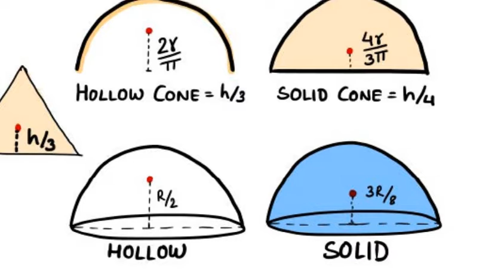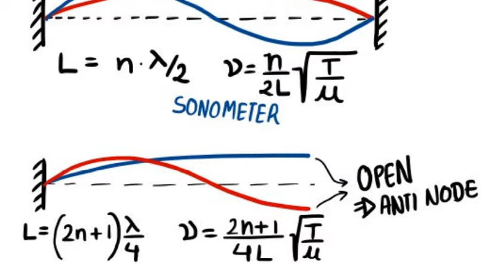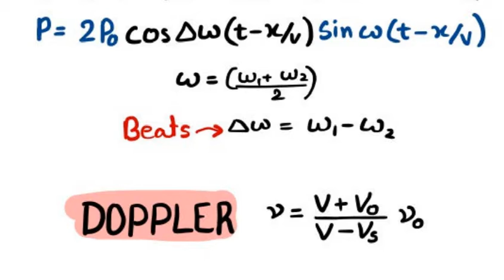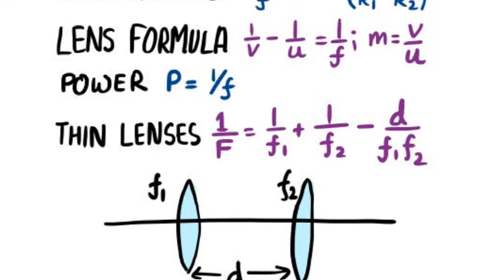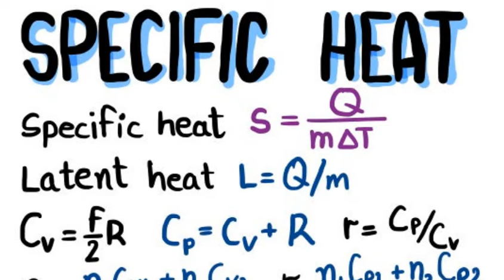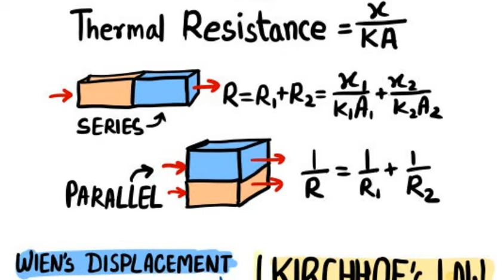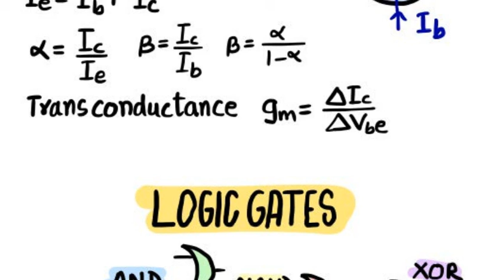important formulae of physics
Keep motivated yourself : Sonu Sir